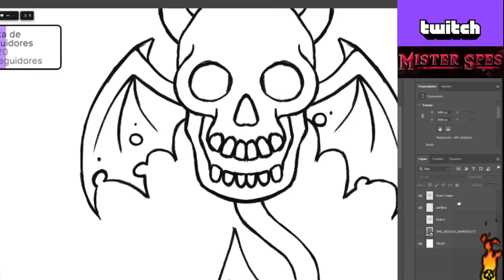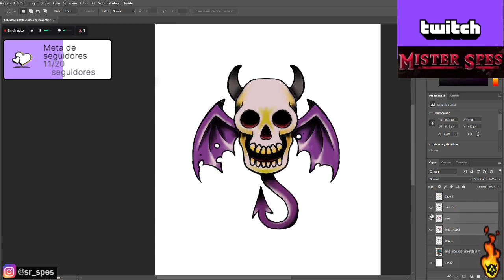SKULL Design Art // ART PROCESS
Proceso Diseño Calavera Emitido en directo en mi canal de Twitch mister_spes.